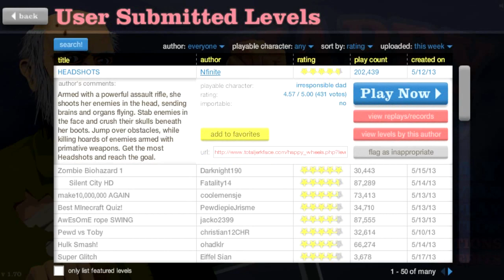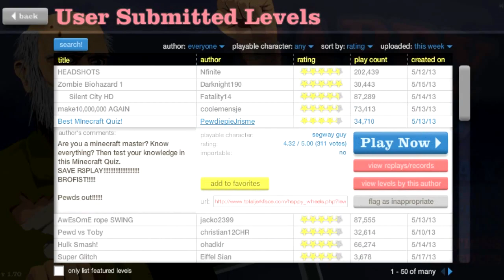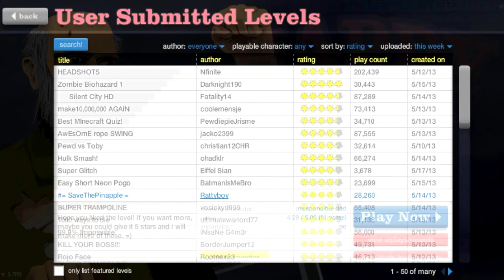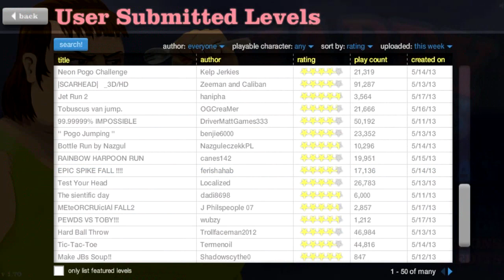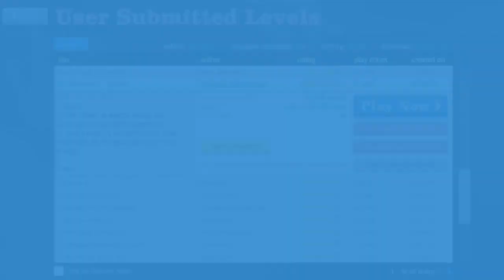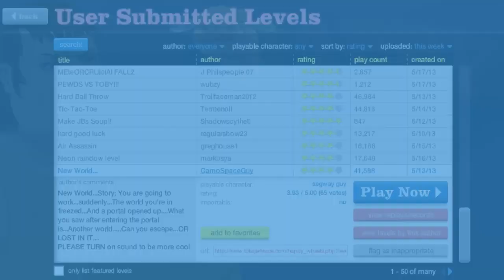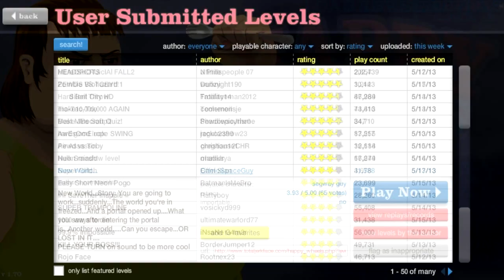Happy Wheels - WOMAN SOLDIER!!!!